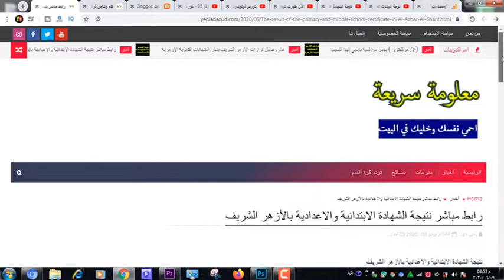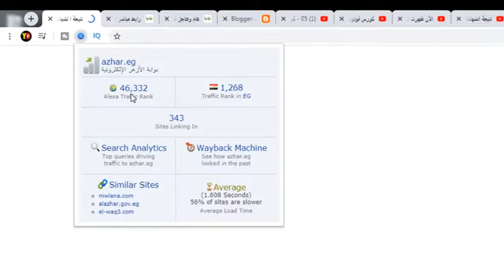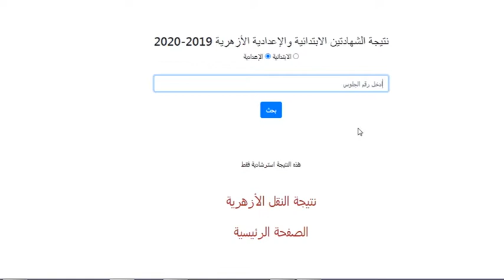كيفية الاستعلام عن نتيجة الشهادة الابتدائية والاعدادية بالأزهر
نتيجة الشهادة الابتدائية والاعدادية الأ.هرية عبر بوابة الأ.هر الاليكترونية